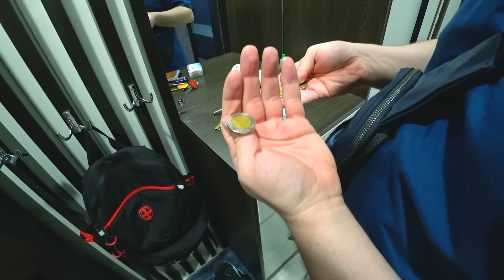Такой БОЛИ я НИКОГДА не испытывала, Вован меня УСПОКОИЛ! Хоть из дома не выходи 1600 на УНИТАЗ! Влог